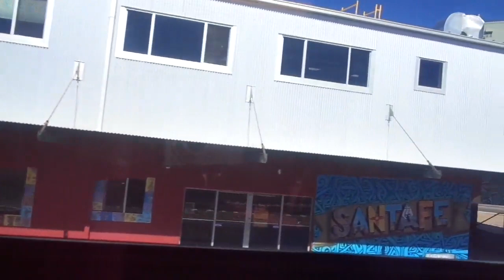rail runner trip 4 4 19 to santa fe part 1 Join